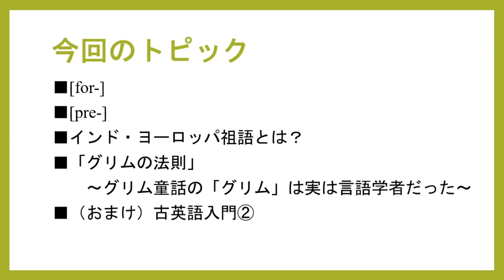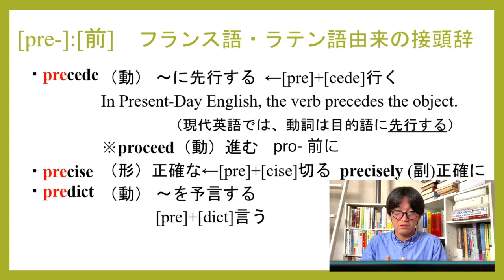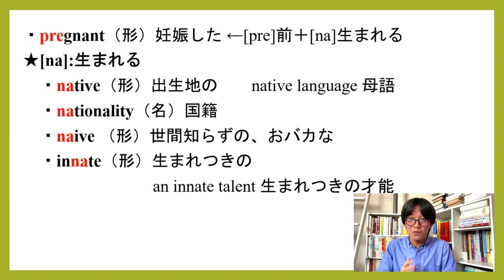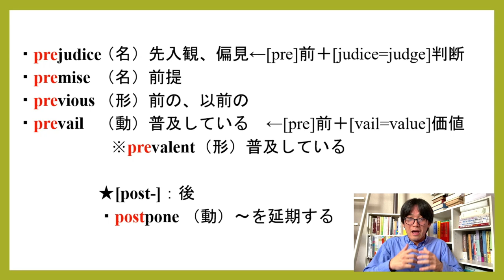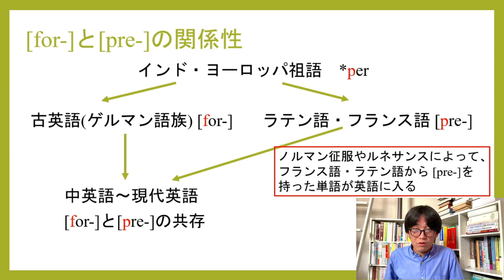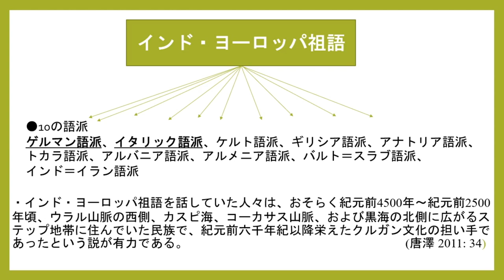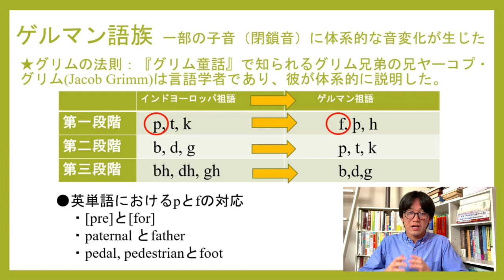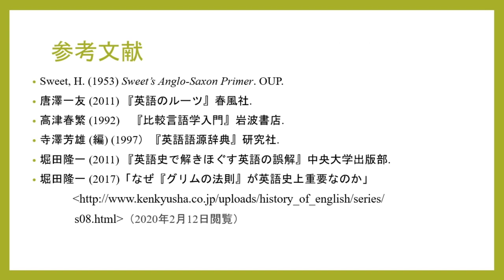語源で学ぶ英単語②ーfor, pre【グリムの法則】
まさにゃんの語源講座2: 「前」を表すfor-, pre-の入る語と音変化グリムの法則。

クラウドファンディング